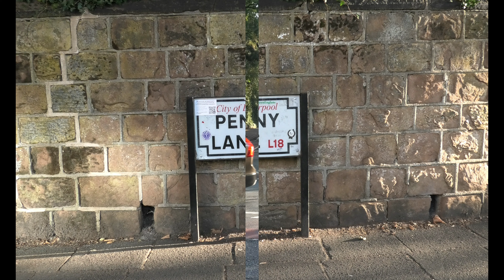Penny Lane as in The Beatles song.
This is the road in Liverpool made famous by the Beatles song. In 2009, McCartney reflected: "Penny Lane" was kind of nostalgic, but it was really [about] a place that John and I knew ... I'd get a bus to his house and I'd have to change at Penny Lane, or the same with him to me, so we often hung out at that terminus, like a roundabout. It was a place that we both knew, and so we both knew the things that turned up in the story.